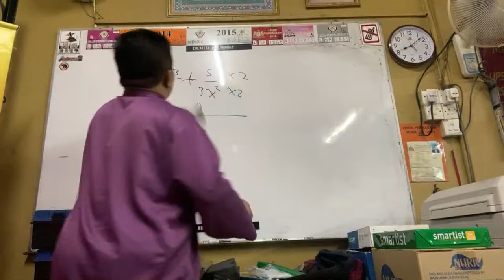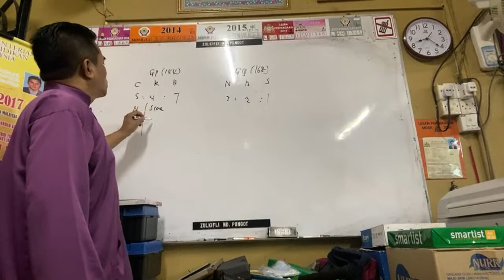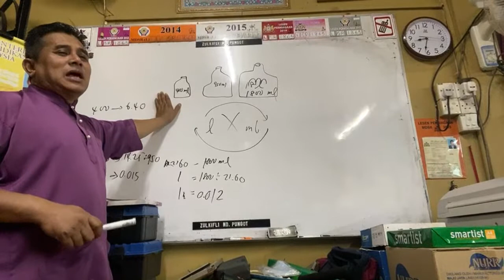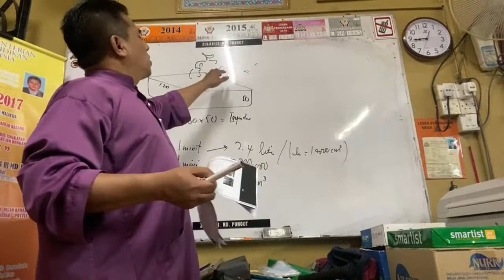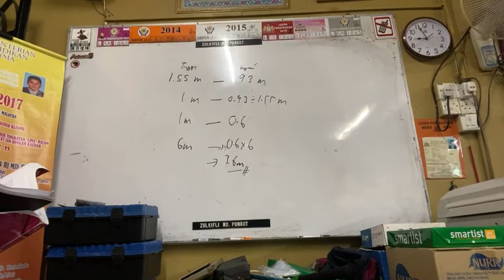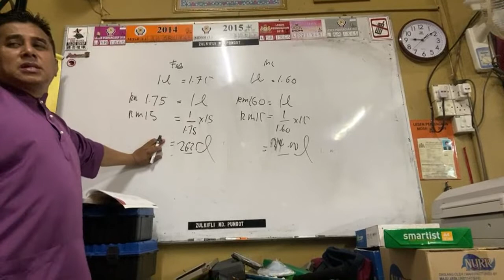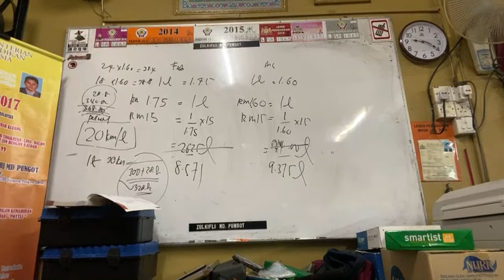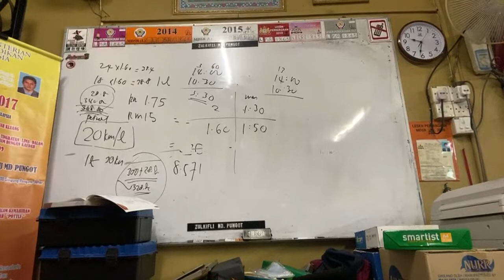KLINIK MATEMATIK F123